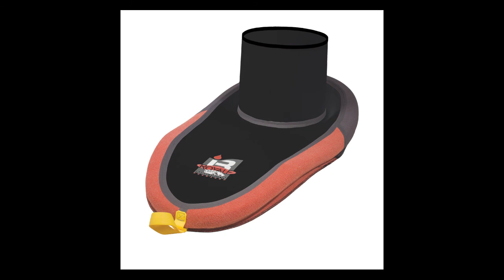Hammer Factor Episode 1 "Are Sickline Rules Unfair?"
Well we got it done, the first episode is live.  It can only get better from here! In this inaugural episode of The Hammer Factor, Weld and Grace dive into the controversy surrounding boat restrictions at the Adidas Sickline Race.  From there we pose the question, "Did the Party Braaap save whitewater kayaking?".  Next the we touch on the Cane Creek Dual Slalom bike race at Oskar Blues Reeb Ranch.  Is dual slalom back?  Finally your favorite section where we rant on short paddles and rave on American Whitewater.  Enjoy.